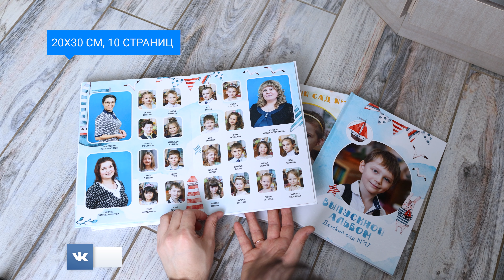Выпускной альбом в детсаду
Заказать выпускной альбом в детсаду в Санкт-Петербурге